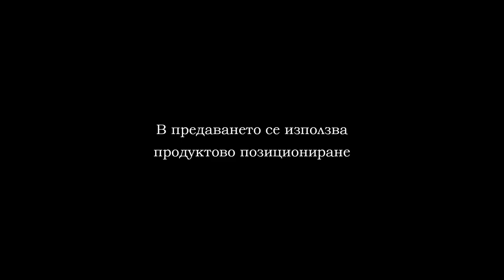17 11 2019 CHERNO MORE VS VARNA CITY PART 1